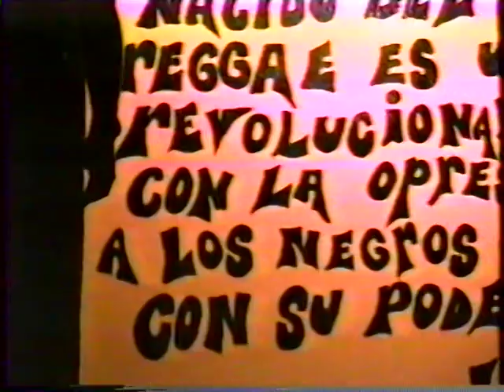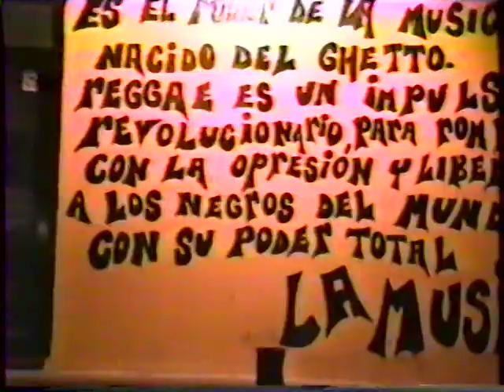kall y space punta del este verano del 93